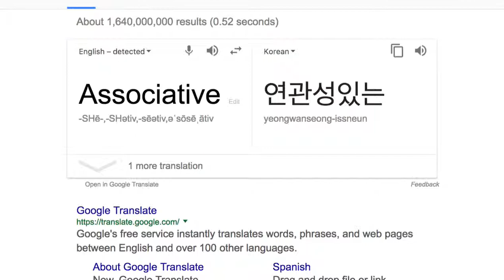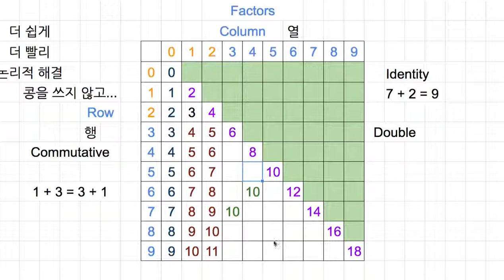L1 028 Ten